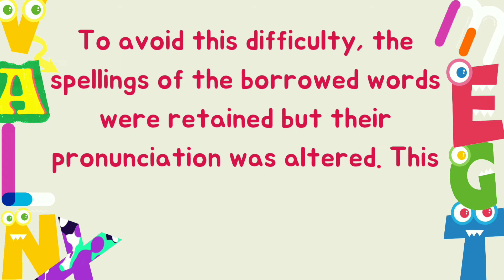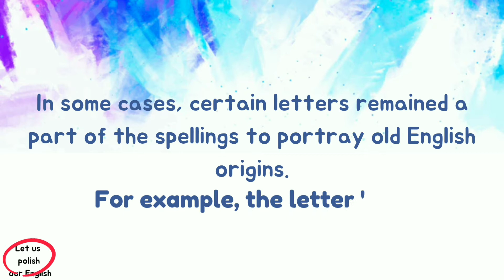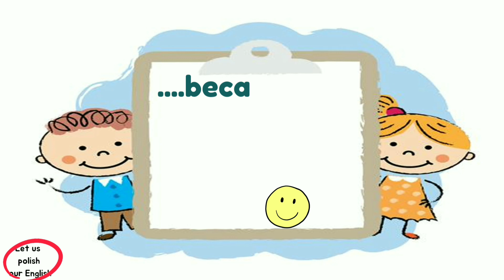Silent letters in English | Purpose of silent letters in English words | Let us polish our English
Let's admit it-we always question the presence of silent letters in English words. For new language learners, they pose a great difficulty in learning spellings and pronunciation. Keeping this in mind, we decided to discuss the factors why silent letters are a part of the diction.

Silent letters appeared in English as the result of three main factors. First, as the language propagated across regions and continents, varying accents and cultures modified the pronunciation of certain words and specific clusters of consonants. At least one of the consonants in such a cluster was relegated to become a silent letter. Second, the expansion of the English Empire led to the “borrowing” of many words from a variety of languages. These words tended to retain their original spellings, or in cases when a corresponding letter did not exist, imperfect substitutes were used. These imperfect substitutes were an amalgamation of existing English letters, but were pronounced very differently. This led to some letters in these amalgamations being silent. Finally, there have been instances where silent letters were specifically introduced as aids to differentiate between two homophones or to provide guidance on the pronunciation of certain words.

What is a silent letter? A silent letter is a letter that, in a particular word, does not correspond to any sound in the word’s pronunciation. One of the noted difficulties of English spelling is a high number of silent letters, they make the spelling of words different from their pronunciation.